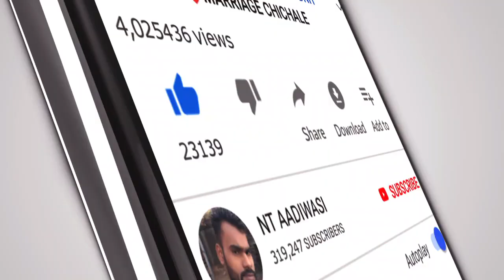RIM ZIM RIM ZIM BARIS KE BUND💦JAY MUSICAL NIGHT DJ AT VILLAGE CHINCHLE KHADKIPADA NT AADIWASI VIDEO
Nt Aadiwasi